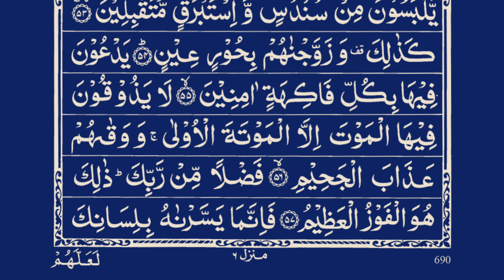Listen Daily Quran Surah Ad-Dukhan | سورة الدخان | By Abdul Salam Bhutto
|  About  Surah Ad-Dukhan  |

Surah Ad-Dukhan, the 44th chapter of the Quran, translates to "The Smoke." Revealed in Mecca, it discusses the consequences of rejecting divine guidance and highlights the importance of faith. The surah recounts the story of the people of Pharaoh and the divine punishment they faced. It emphasizes the Quran as a clear message and a source of guidance for humanity.